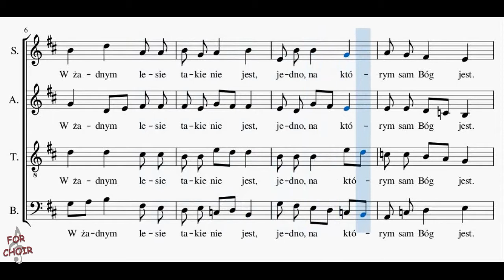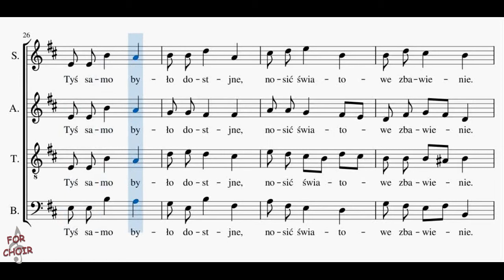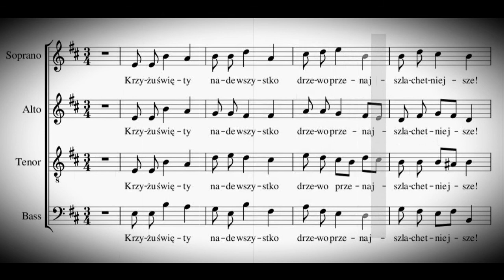Choir/chór Krzyżu święty - Soprano + score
Venantius Honorius Clementianus Fortunatus
oprac. Feliks Rączkowski